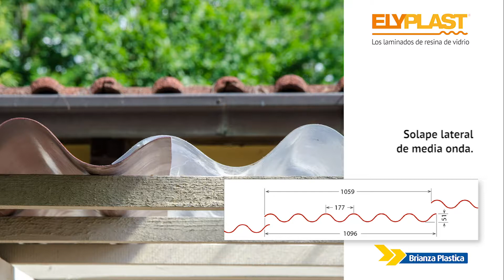ELYPLAST: indicaciones para la colocación de planchas et rollos de fibra de vidrio Brianza Plastica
Indicaciones para la colocacion de planchas ELYLAST